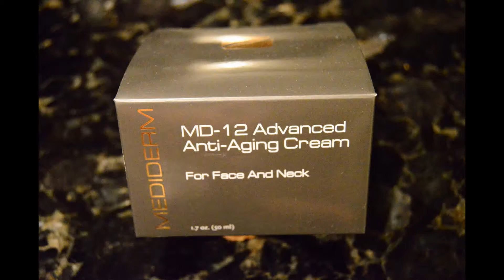Mediderm Laboratories: MD-12 Advanced Anti-Aging Cream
(Please click the above link to view entire article/review.  Thank you!)